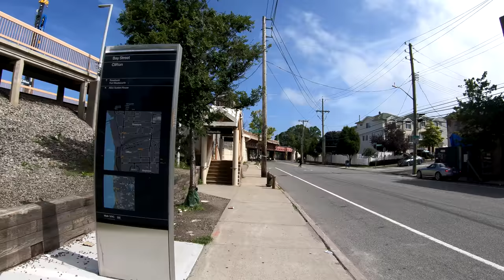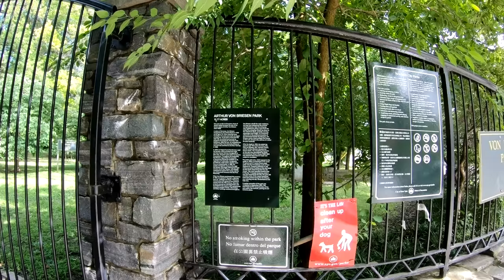⁴ᴷ Walking Tour of Bay Street, Staten Island, NYC from St. George Ferry Terminal to Verrazano Bridge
I walk the entirety of Bay Street in the NYC borough of Staten Island from the St. George Ferry Terminal to Von Brieson Park, overlooking the Verrazano-Narrows Bridge. I pass through the neighborhoods of St. George, Tompkinsville, Stapleton, Clifton, Rosebank, and Shore Acres.

Timestamps
3:04 - Bay Street & Richmond Terrace
8:12 - Bay Street & Slosson Terrace
11:01 - Bay Street & Victory Boulevard (Entering Tompkinsville)
12:35 - Bay Street & Minithorne Street
17:45 - Bay Street & Grant Street
19:18 - Bay Street & Clinton Street (Entering Stapleton)
21:50 - Bay Street & Congress Street
26:26 - Bay Street & Canal Street
27:40 - Bay Street & Thompson Street (Entering Clifton)
33:40 - Bay Street & Vanderbilt Avenue
37:17 - Bay Street & Edgewater Street (Entering Rosebank)
40:42 - Bay Street & Lynhurst Avenue
44:40 - Bay Street & Virginia Avenue
47:25 - Bay Street & Hyland Boulevard (Entering Shore Acres)
50:04 - Bay Street & Scarboro Avenue
55:01 - Bay Street & Fingerboard Road
59:06 - Von Briesen Park

Filmed Using
GoPro HERO6 Black @ 4K, 30FPS